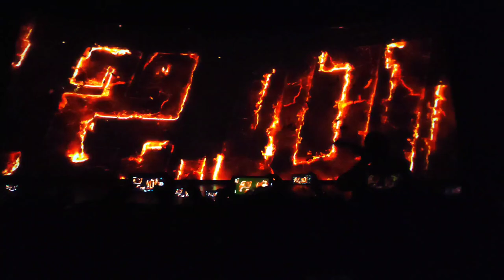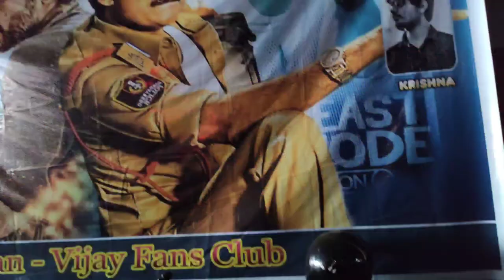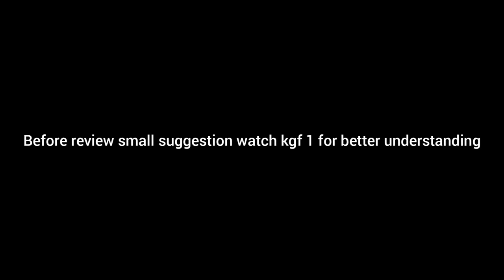KGF 2 Genuine review and vlog || 8/10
Watch Here Jabardasth Mahidhar Review on KGF Chapter 2 Movie.

KGF Chapter 2 Genuine Public Talk | Yash | KGF Chapter 2 Movie Review | Prashanth Neel | KGF2 Rating